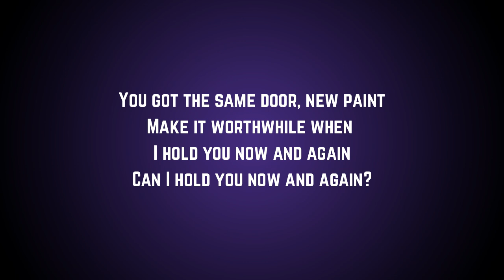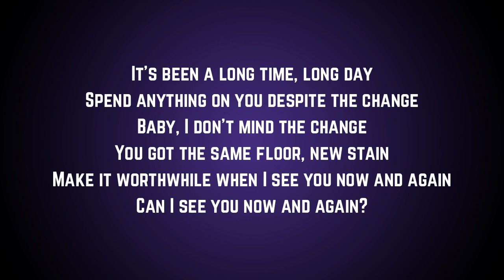Surfaces - Real Estate (Lyrics)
Real Estate by Surfaces
Real Estate Lyrics:

"Real Estate"

It's a long drive, long way
Go anywhere in the world, despite the wait
Baby, I don't mind the wait
You got the same door, new paint
Make it worthwhile when I hold you now and again
Can I hold you now and again?

'Cause baby I'm lost in the real estate
Of your mind, it's my favorite place
I'm back in my old space
Tear it down, just to renovate
I'm lost in the real estate
Tear it down, just to renovate, yeah

It's been a long time, long day
Spend anything on you despite the change
Baby, I don't mind the change
You got the same floor, new stain
Make it worthwhile when I see you now and again
Can I see you now and again?